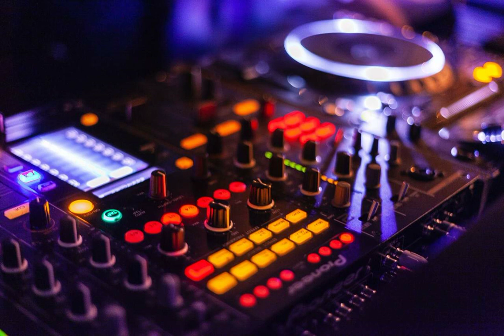Rising Tide (faster) by Kevin MacLeod [Electro Vlog Podcast Music]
License: Attribution 4.0 International (CC BY 4.0)